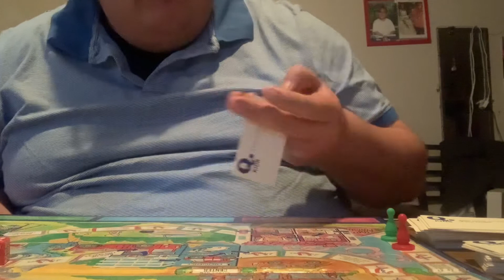Playing board games by myself of course😜.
This is episode VIII is the sequel to the first 5 parts😗🤩.